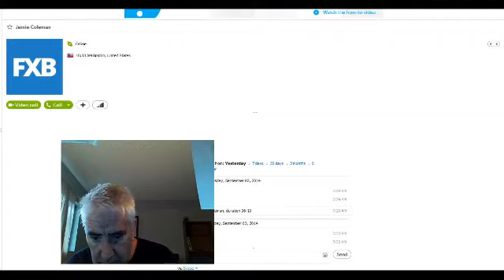FXroom and FXBeat: Where is the bearish line in the sand for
Jamie Coleman from FXBeat says that his bearish line in the sand in euro has dropped from 1.3340 to 1.3225/40. - Captured Live on Ustream